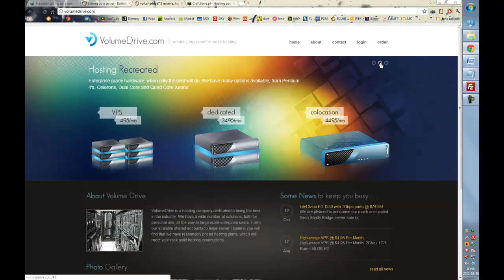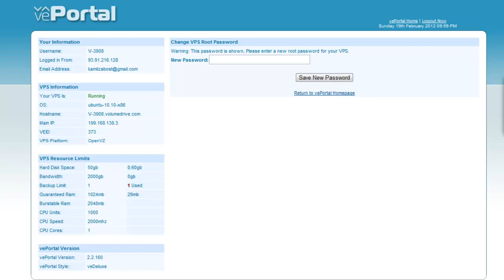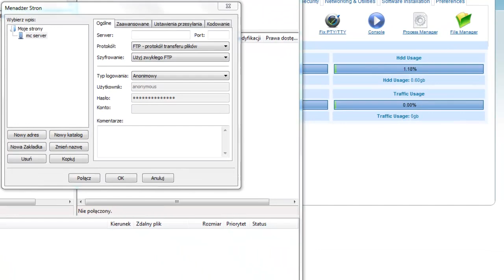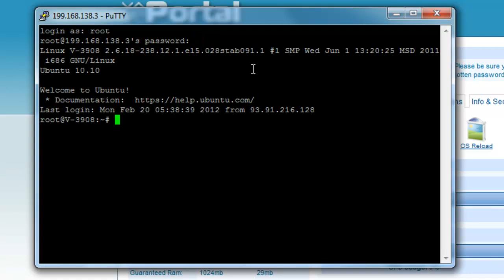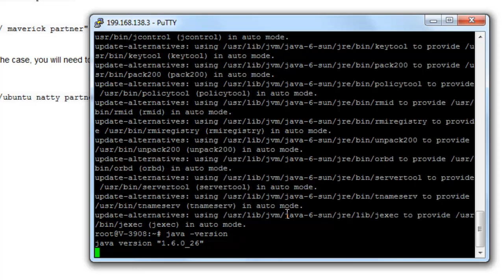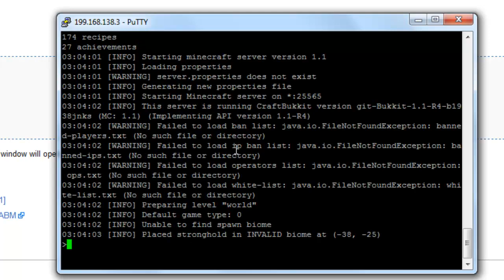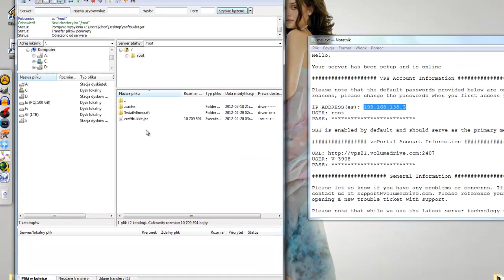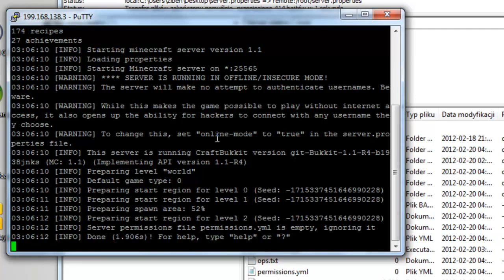Konfiguracja serwera Minecraft Linux Ubuntu na serwerze VPS/Dedyku (VolumeDrive.com)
Poradnik jak skonfigurować serwer Minecrafta na systemie Linux Ubuntu na wykupionym serwerze VPS/Dedyku. Taki serwer kosztuje 17zł/msc, za gotowy serwer o takich samych parametrach musimy zapłacić 55zł/miesiąc.

Specyfikacja maszyny:
CPU: 2 Ghz Dedicated CPU
RAM: 1 GB Dedicated Memory
HD: 50 GB Hard Drive Space
BW: 2000 GB Transfer Per Month
IP: 1 Public IP Address
vePortal Management Interface

:::INSTALACJA:::
Instalacja Javy na Linux Ubuntu 10.10 32bit

Instalacja pakietu Python:
sudo apt-get install python-software-properties

Instalacja Javy 1.6.0
sudo apt-get update
sudo apt-get install sun-java6-jre

Instalacja programu screen:
sudo apt-get install screen

screen java -Xmx1024M -Xms1024M -jar craftbukkit.jar

Przywrócenie okna konsoli serwera gry, po wyłączeniu programu PuTTy:
screen -r

Chcesz pograć ze znajomymi na małym szybkim serwerze za darmo?